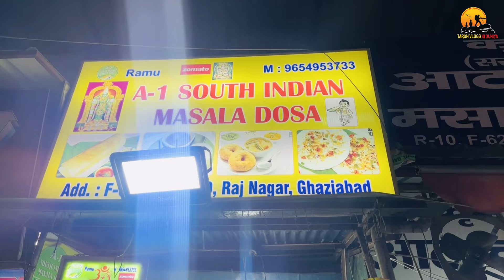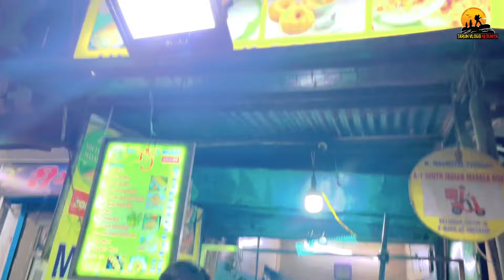📍Ghaziabad ka sbse best Anna Dosa in Sec 10 Rajnagar☑️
‼️ 📍Ghaziabad ka sbse best Anna Dosa in Sec 10 Rajnagar☑️‼️ Delhi Ncr ke Best Dosa nhi milenge🫡

Shop Address : Kavinagar C Block, Ghaziabad, Uttar Pradesh 201002
Paneer Chole Kulche - 70 Rs

I make videos related to travel and lifestyle. Hope you will enjoy your time here❤️